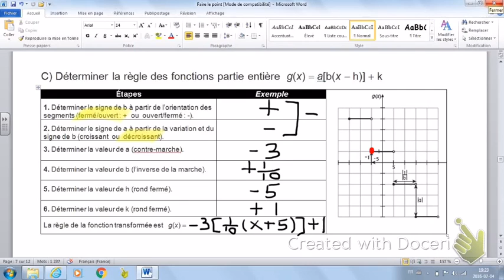Règle Partie entière